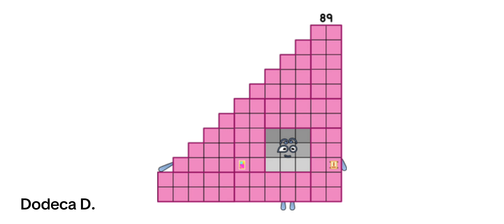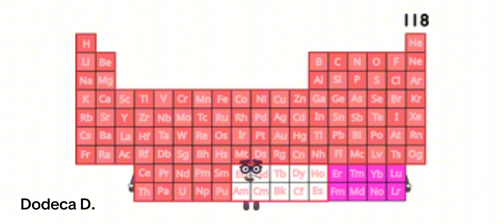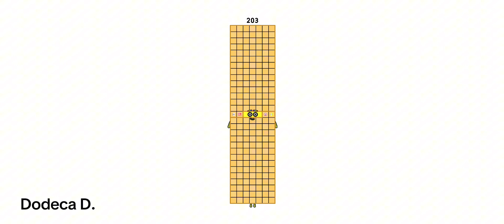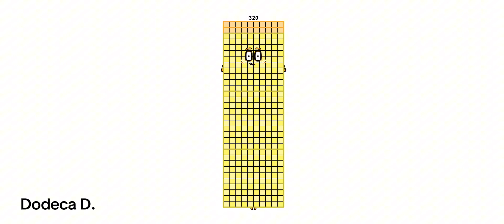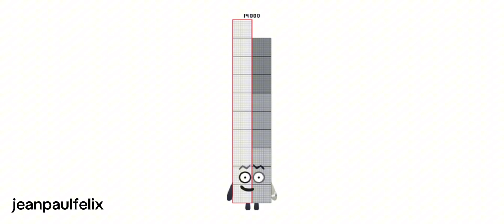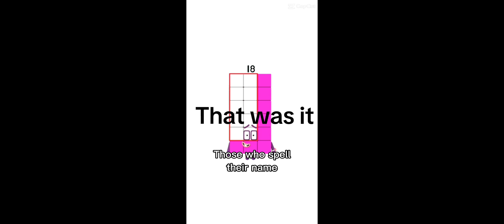Dodeca D.’s Numberblocks Comparison But When Their Number is Said An Image Of Them Pops Up (1-1 Mil)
This is Dodeca D.’s Numberblocks comparison from One to One Million Including Fanmades! (The creators are in the bottom left corner)

Timestamps for Numbers:

0:00 One Digits

0:13 Tens

0:24 Twenty’s

0:36 Thirty’s

0:48 Forty’s

1:00 Fifty’s

1:11 Sixty’s

1:22 Seventy’s

1:32 Eighty’s

1:43 Ninety’s

1:55 One Hundred’s

3:17 Two Hundred’s

3:52 Three Hundred’s

4:06 Four Hundred’s

4:16 Five - Nine Hundred’s

4:29 Thousands

5:08 Ten Thousand’s

5:37 Twenty Thousand’s

6:06 Thirty - Ninety Thousand’s

6:30 Hundred Thousand’s

7:13 One Million

7:15 Outro